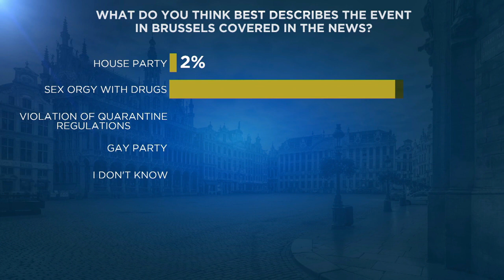Венгры не верят в "домашнюю вечеринку"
Скандал с евродепутатом оставил у венгров совсем иное впечатление, нежели это описывают СМИ — опрос Euronews